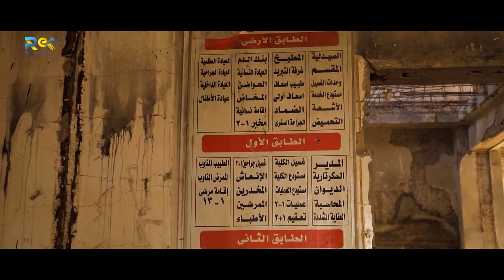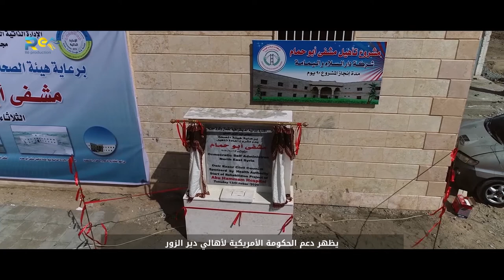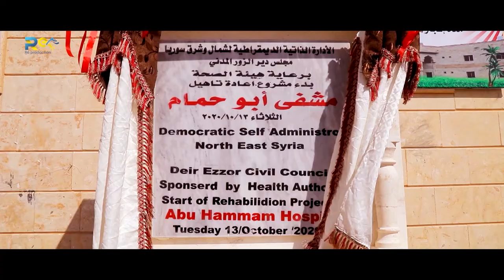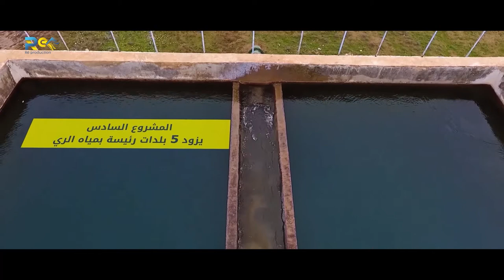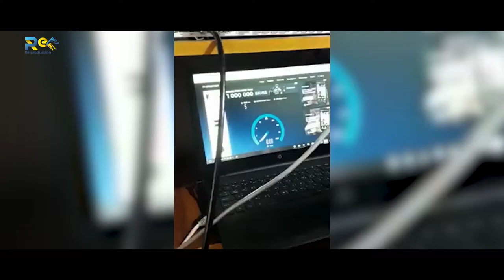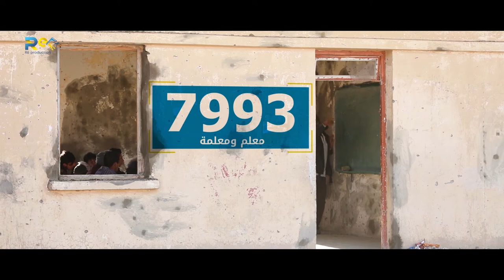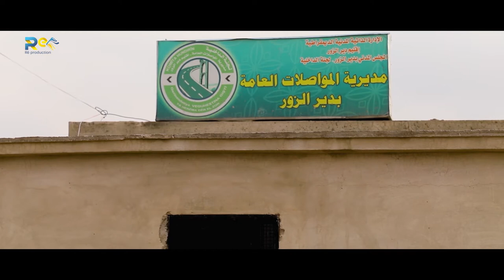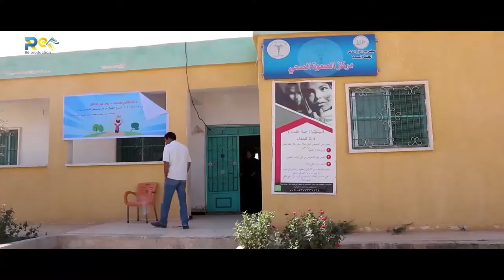معاً لنبني ديرنا-مجلس دير الزور المدني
على إثر جهود كافَّة المكونات في شمال وشرق سوريا ورغم إرهاب تنظيم داعش وجيش الاحتلال التركي والفصائل المدعومَةِ منه تم تحقيق عديد الإنجازات على الصعد السياسية والاقتصادية وتنفيذ مشاريع خدمية عدَّة ضمن مجالاتٍ مختلفة، قام المجلس المدني في إقليم دير الزور متمثّلاً بكل هيئاته ومؤسساته وبعد تنسيقٍ مع المجلس التنفيذي لشمال وشرق سوريا وقوات سوريا الديمقراطية، التحالف الدولي والمنظمات الدولية والمحلية بتقديم أفضل الخدمات لأهالي المنطقة وفقاً للإمكانيات المتوفِّرة. فلم يوثق ما أنجزه مجلس دير الزور المدني من أعمال خلال عام 2020، من أعمال شركتنا- Rê Production.